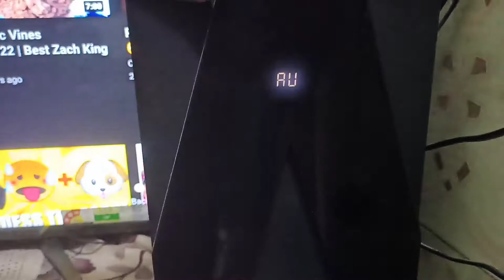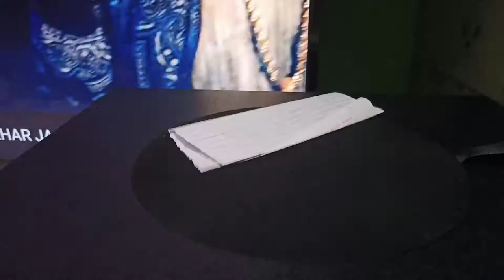New Sound bar Boat 3100D Base Testing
boat soundbar
best soundbar
#,boat aavante soundbar
boat aavante 120w bluetooth
best budget soundbar
#,boat soundbar review
bluetooth soundbar
best bluetooth soundbar
soundbar with subwoofer
soundbar for tv
soundbar under 10000
boat avante
soundbar review
best soundbars